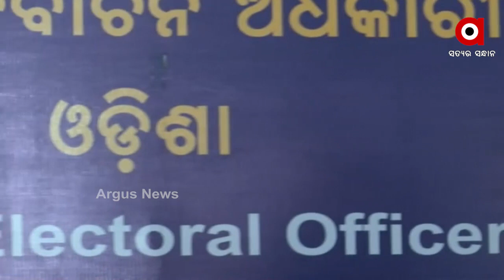କୋଭିଡ୍ ସେଫ୍ ଇଲେକସନ ପାଇଁ ସମସ୍ତ ପ୍ରସ୍ତୁତି ଶେଷ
କୋଭିଡ୍ ସେଫ୍ ଇଲେକସନ ପାଇଁ ସମସ୍ତ ପ୍ରସ୍ତୁତି ଶେଷ ହୋଇଥିବା ସୂଚନା ଦେଲେ ମୁଖ୍ୟ ନିର୍ବାଚନ ଅଧିକାରୀ ଏସକେ ଲୋହାନି.
ArgusNews Odisha ElectionWatch all the current, latest and breaking news only on "TheArgus.in" LIVE TV. The one-stop destination for LIVE news on politics, entertainment, sports, gadgets, and business.